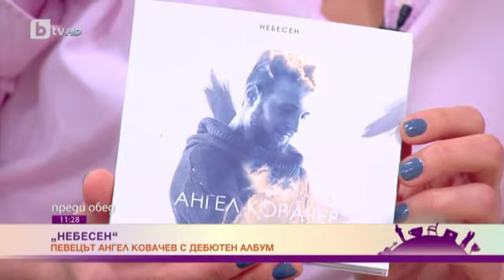Преди обед: Певецът Ангел Ковачев с дебютен албум